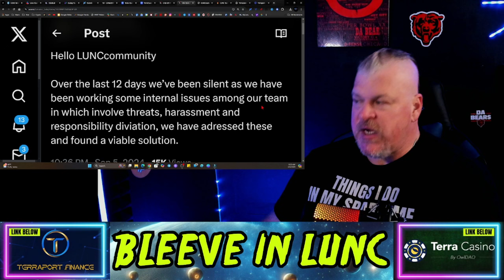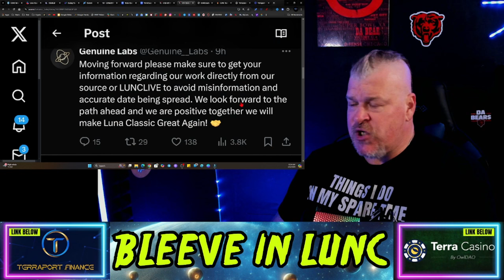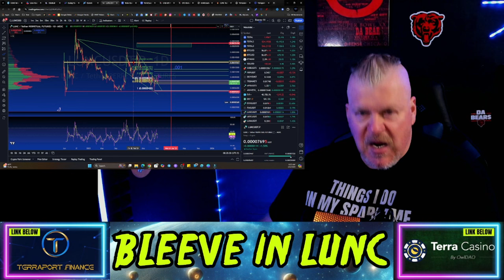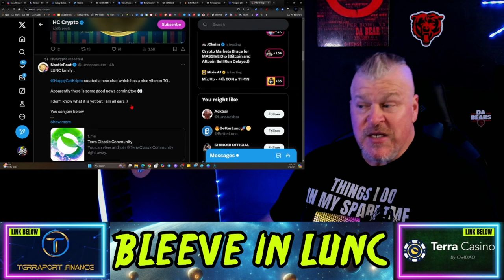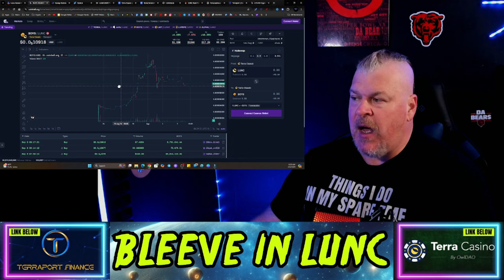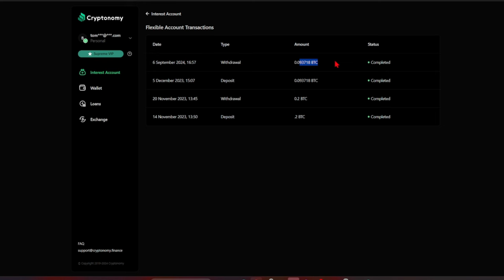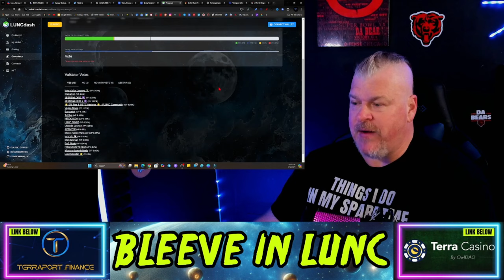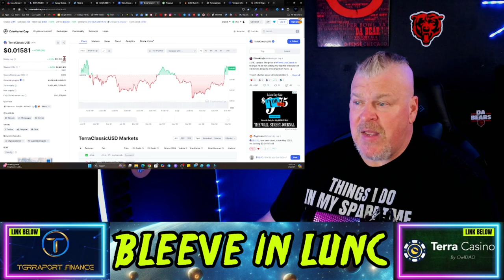TERRA LUNA CLASSIC UPDATE! MASSIVE USTC BURN? WOW!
CRYPTO WALLETS
🪙 ERC-20 Wallet: 0xD507c4eEf733dfC3AB7A145b0367a867a6C45e0C
🪙 BTC Wallet: bc1qsu5c76jkw08a0eqkfkzgcfya99vle3kxe93a3u
🪙 Solana Wallet: FKQssfYgC2qrENwG2cyJyqH7hEYxFWH149zFrGx5Tuj8
🪙 Terra Luna Wallet: terra1ecl4l7yp5cqzgl0hdrlxp8lwjrr6epdv43scsc